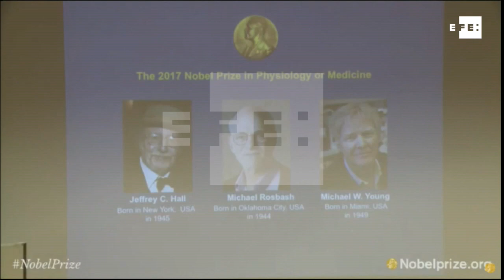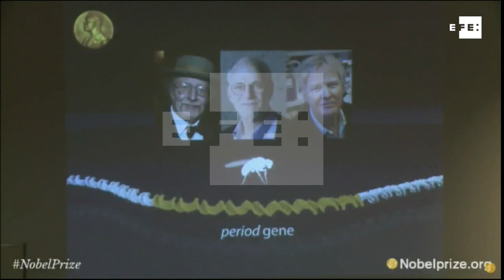Três americanos ganham Nobel de Medicina por estudos sobre ritmo circadiano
Copenhague (Dinamarca), 2 out (EFE).- Os americanos Jeffrey C. Hall, Michael Rosbash e Michael W. Young foram os ganhadores do prêmio Nobel de Medicina 2017, por suas "descobertas dos mecanismos moleculares que controlam o ritmo circadiano" - conhecido como relógio biológico -, anunciou nesta segunda-feira a Assembleia do Nobel do Instituto Karolinska de Estocolmo.
Os premiados explicaram "como plantas, animais e humanos adaptaram o ritmo biológico" para "sincronizá-lo com as rotações da Terra", o que se estende como "relógio biológico", e que é aplicado tanto ao jet "lag" que é produzido nas viagens transatlânticas como a função clorofilina das plantas.